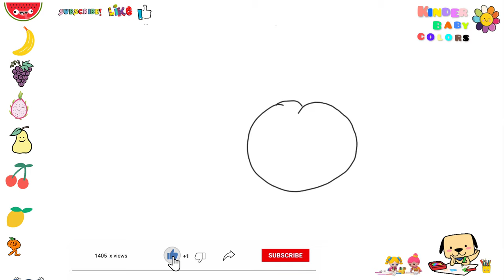how he draws cherries and makes funny cherries out of them. video for children and kids